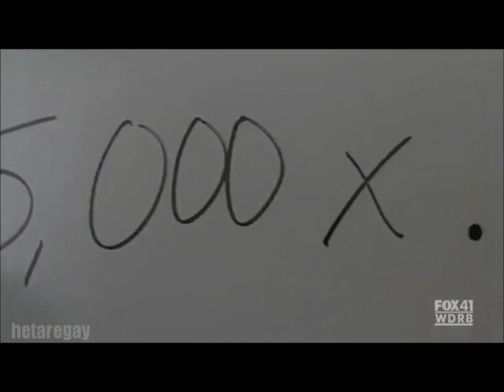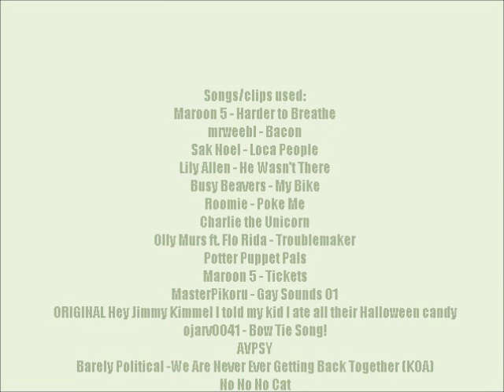Glee Crack v.2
5000+ views guys! Wow thank you so much!
Thanking you with another glee crack cause right now I don't feel like doing anything else.
But hey, enjoy this video full of stupid stuff :)